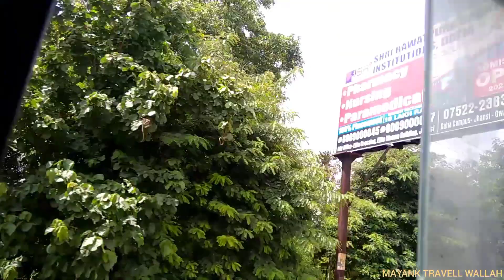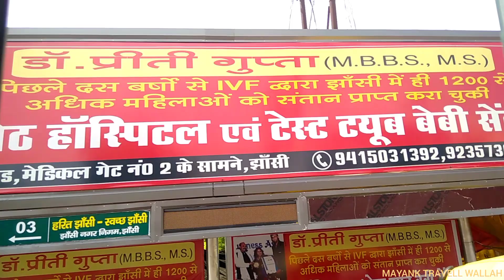30july2022 jhansi city street tour medical line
Jhansi Medical College View

Mayank Travell Wallah
MayakSahuRoopadhamna
MayankSahuRupadhamna
Mayank Sahu Rupa Dhamna
Mayank Sahu Roopa Dhamna
MayankRupadhamna
MayankRoopadhamna
Mayank Rupa Dhamna
Mayank Roopa Dhamna
Mayank RupaDhamna
Mayank RoopaDhamna
RupaDhamna Mauranipur Jhansi
RoopaDhamna Mauranipur Jhansi
Rupa Dhamna Mauranipur Jhansi
Roopa Dhamna Mauranipur  Jhansi
Roopadhamna
Rupadhamna
Roopa Dhamna
Rupa Dhamna